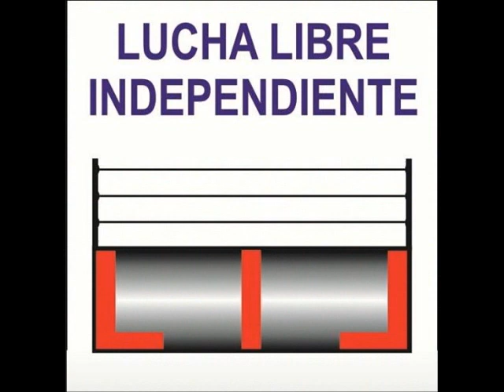EXPLOSIVO, LA HECHICERA Y SUPER ARCHIE VS MISS CORAL, MUERTE ROJA Y WOLF KILLER. 07-01-18.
TORTAS EL RING.